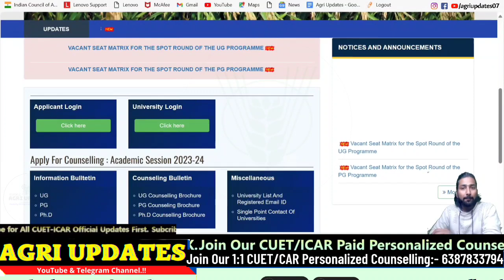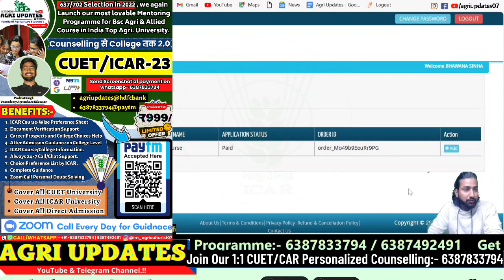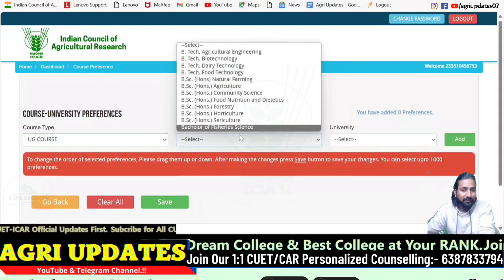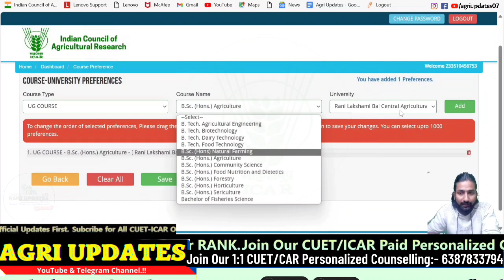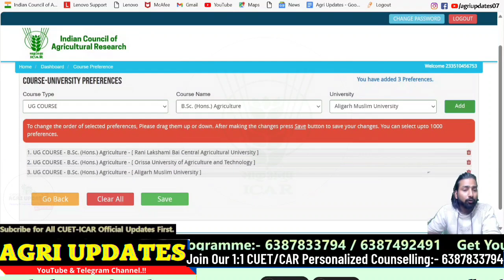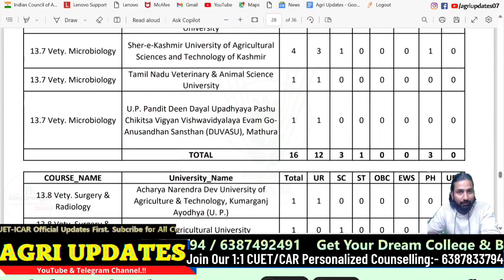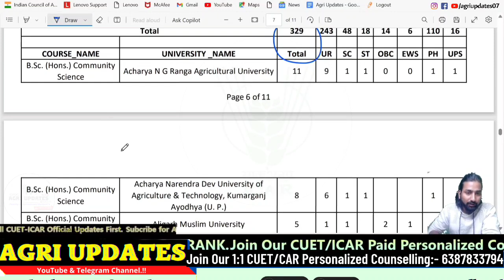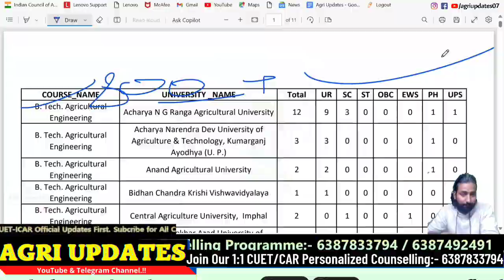ICAR Mop Up Round Choice Filling Process | Step by Step All | How to fill Choice Order | 1100+ Seats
📍Join Our ICAR 2023 MOP-UP Round Paid Counselling Programme :- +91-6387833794 , 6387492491

🔈Direct Link of ICAR MOP-UP Round Result Link:- ..

📍Join Our CUET + ICAR + ICAR 2023 Govt University Direct Admission Paid Counselling Programme :- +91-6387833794 ,
📢 Our Paid Counselling Benefits :-

• After Admission Guidance on College Level
• ICAR Course/College Information.
• Always 24×7 Call/Chat Support. Admission
 • Choice Preference List by BHU Expert.

Counselling Till Last Spot round, i 'll always Available for Your Help & Guidance

HangTag's:-🚫
🚫Doubt Topic's :-
• ►  icar 2023 MOPUP Round Cutoff
• ►  icar 2023 New mopup Counselling Date
• ►   icar mop up cutoff 2023
• ►  icar 2023 Counselling kaise hoga
• ►  icar 2024 batch on unacademy,
• ►  icar 2024 ka exam kab hoga
• ► icar 2023 mopup round official cutoff
• ► icar 2023 mopup cutoff official
• ► ICAR EXAM 2024
AGRI UPDATES icar
icar agri updates channel
Prabhat Singh icar video